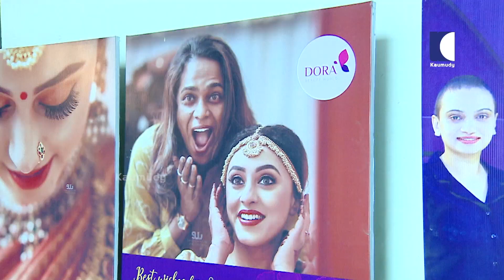Renju Renjimar's Summer Skin Care Tips | Make Over | EP 41 | Kaumudy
Transperson makeup artist Renju Renjimar has opened her beauty studio, Dora Beauty World at Angamaly on May 6. She brings with her 23 years experience as makeup artist as she opens her dream salon.